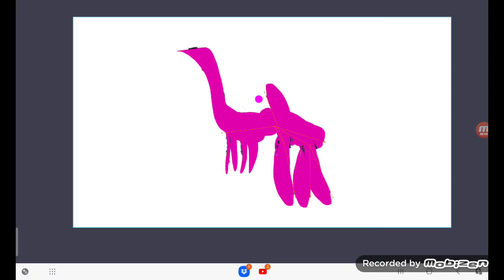Next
Day 17 behind the slaughter